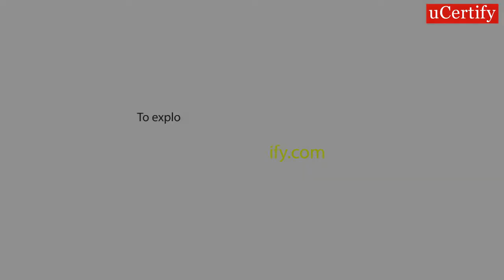Thank you, Taiwo Oyewo For Reviewing Our MTA Course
Taiwo Oyewo has recently reviewed our MTA Security Fundamentals course and provided his valuable feedback.